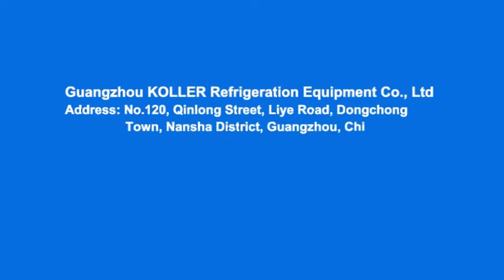Guide d'installation de la 30T tour de refroidissement